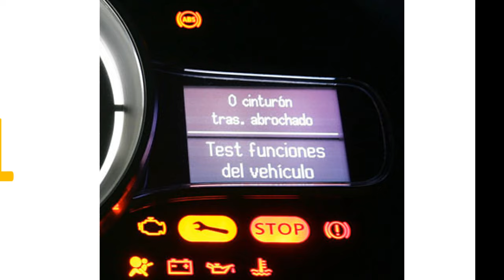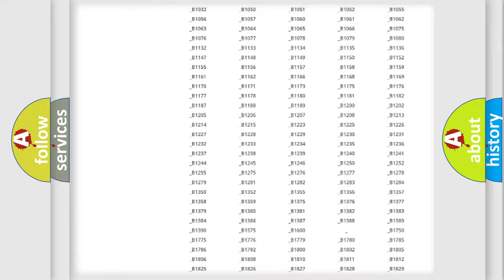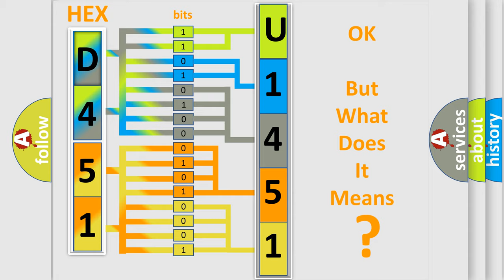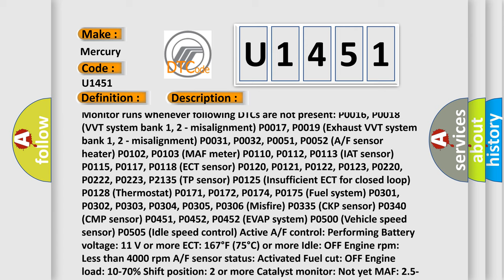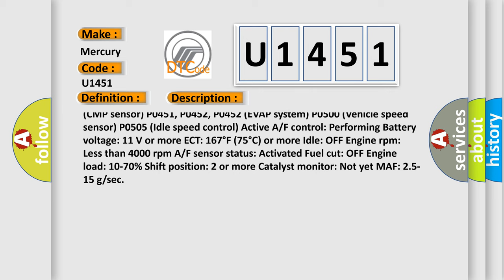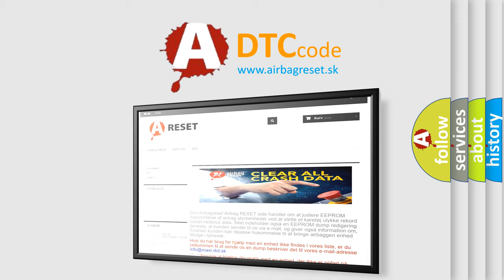DTC Mercury U1451 Short Explanation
Contents:
0:21 Basic DTC analysis according to OBD2 protocol standard.
1:48 Insight into programming
2:58 A diagnostically understandable description of the Diagnostic Trouble Code
3:05 Basic error definition

Make:
Mercury
Code:
U1451
Definition:
A or F Sensor Circuit Slow Response (Bank 1 Sensor 1)
Description:
Monitor runs whenever following DTCs are not present: P0016, P0018 (VVT system bank 1, 2 - misalignment) P0017, P0019 (Exhaust VVT system bank 1, 2 - misalignment) P0031, P0032, P0051, P0052 (A or F sensor heater) P0102, P0103 (MAF meter) P0110, P0112, P0113 (IAT sensor) P0115, P0117, P0118 (ECT sensor) P0120, P0121, P0122, P0123, P0220, P0222, P0223, P2135 (TP sensor) P0125 (Insufficient ECT for closed loop) P0128 (Thermostat) P0171, P0172, P0174, P0175 (Fuel system) P0301, P0302, P0303, P0304, P0305, P0306 (Misfire) P0335 (CKP sensor) P0340 (CMP sensor) P0451, P0452, P0452 (EVAP system) P0500 (Vehicle speed sensor) P0505 (Idle speed control) Active A or F control: Performing Battery voltage: 11 V or more ECT: 167°F (75°C) or more Idle: OFF Engine rpm: Less than 4000 rpm A or F sensor status: Activated Fuel cut: OFF Engine load: 10-70% Shift position: 2 or more Catalyst monitor: Not yet MAF: 2.5-15 g or sec
Cause:
 Open or short in A or F sensor (sensor 1) circuit A or F sensor (sensor 1) A or F sensor (sensor 1 ) heater EFI relay A or F sensor heater and EFI relay circuits Air induction system Fuel pressure Injector PCV valve and hose PCV hose connection ECM